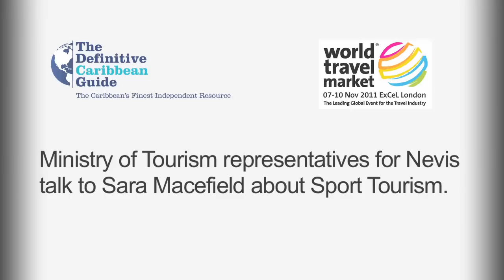Nevis Sports Tourism - Attractions for 2012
John Hanley and Alastair Yearwood discuss the sporting attractions of St Kitts and Nevis over 2012, such as the Tristar Triathlon and golf competitions. The Four Seasons, Nevis has also reopened, which is causing quite a stir. Finally, Nisbet Plantation was voted the top destination in the Caribbean last year by Conde Nast Traveller and Caribbean Travel and Leisure. Nevis was voted third best destination!